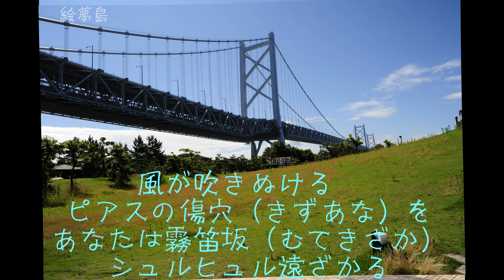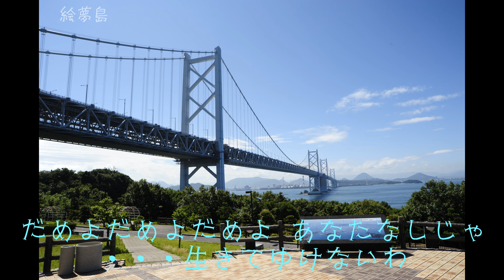「風のブルース」(1999) 八代亜紀 ４ｋ瀬戸大橋与島 サックスシリーズ６３４曲目 島本光弘 絵夢島/PIXTA エムシマ 手打ち歌詞付き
サックスと一緒にコラボする写真を何にするか3日悩みました。四国が橋で繋がったときの喜びはひとしおでした。明石海峡大橋がその次に出来てからは通る機会がすっかり減りました。この曲、アルバムの中から見つけました。初めて聞いていっぺんに気にいりました。作曲が杉本眞人さんなのも異色ですね。サックスシリーズ６３４曲目になります。サックスと写真で倖わせ紡ぐ「絵夢島/PIXTA」